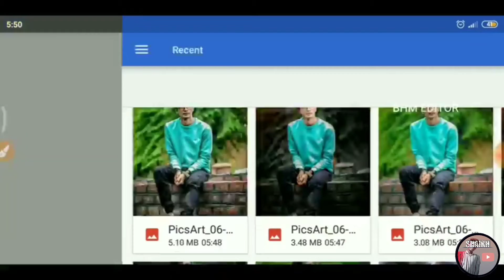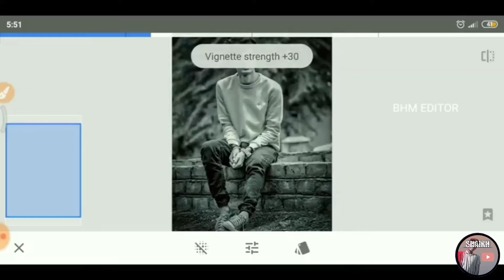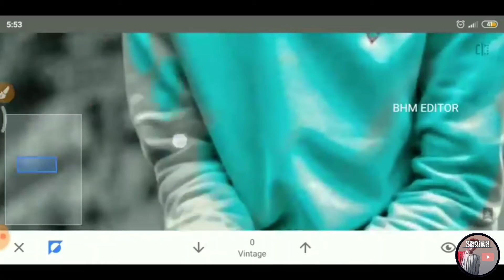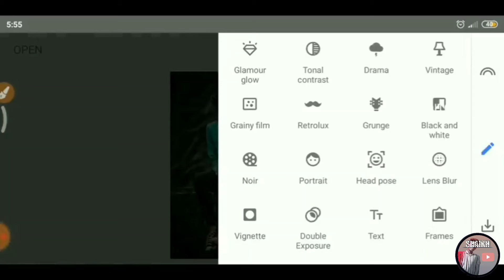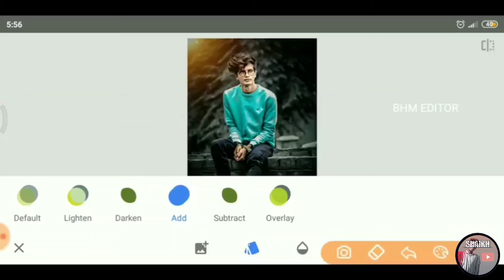how to edit in snapseed, snapseed Toritual, shaikh edit zone#snapseed